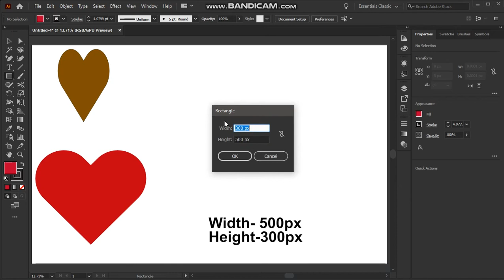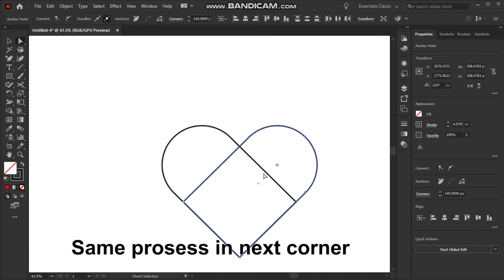The Easiest way of Making love symbol In Adobe Illustrator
The way of making love symbol in Adobe Illustrator.